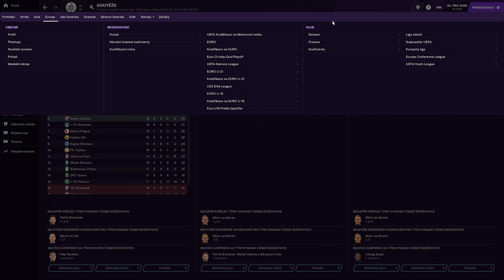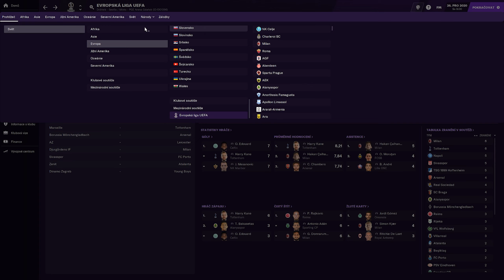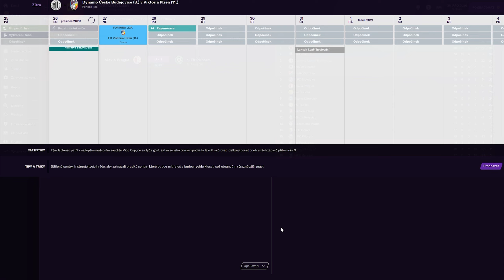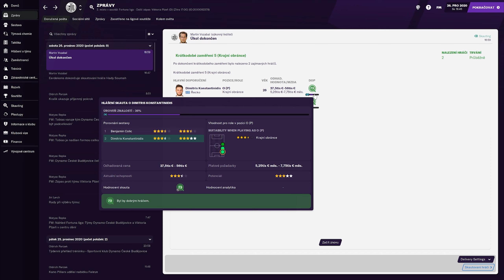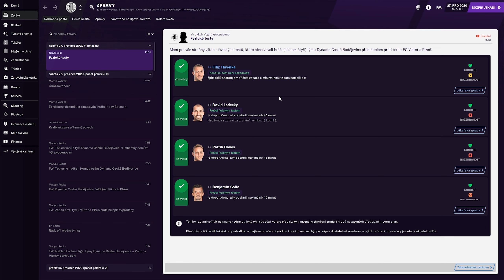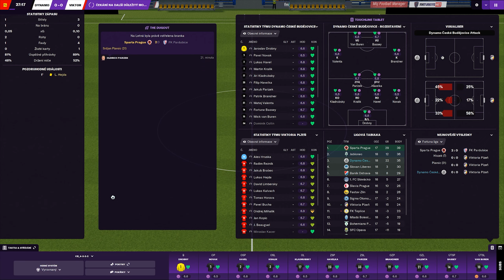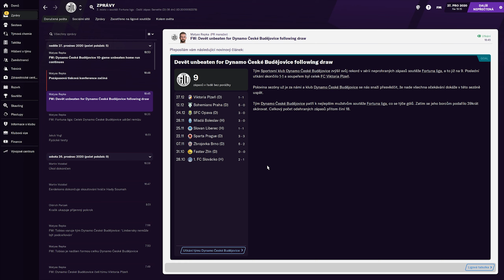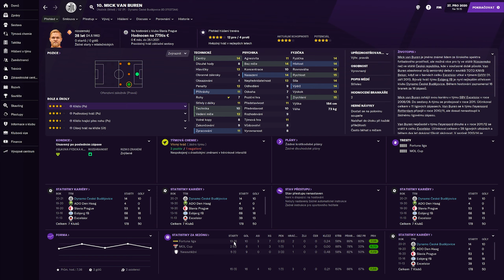⚽️ Football Manager 2021 CZ | Dynamo : Plzeň - Dokáži bodovat i proti 3. týmu z TOP 3? | 08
Kam to dotáhnu s SK DYNAMO České Budějovice?